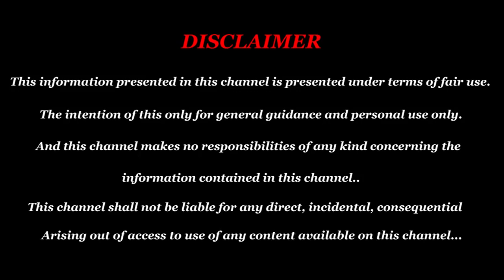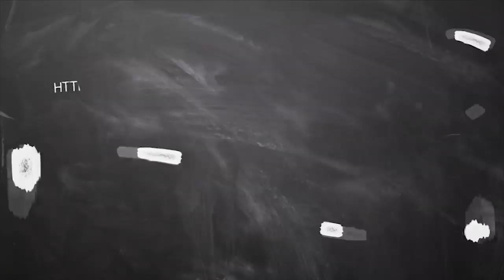August Month Rasi Palan 2019 Rishabam | ரிஷபம் ராசி ஆகஸ்ட் மாத பலன் 2019